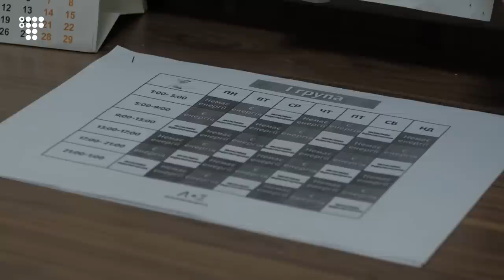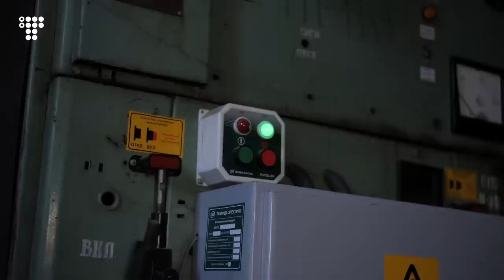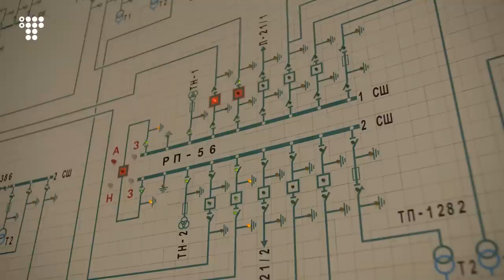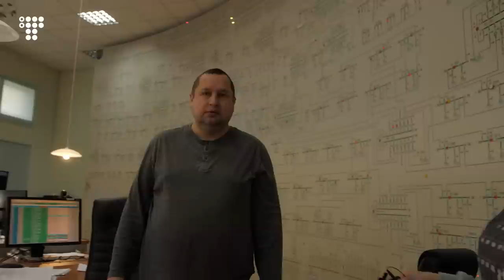«Коли ви приїдете і вимкнете світло сусіду?». Будні енергетиків після обстрілів електропідстанцій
Часом через скарги сусідів на сусідів енергетикам доводиться  «вручну» переводити на інші мережі будинки, щоб там теж зникало світло.
Проте частіше на такі скарги не можна відреагувати відключенням, якщо фізично неможливо конкретний будинок перевести на інші мережі. До того ж інші мережі теж можуть не витримати додаткового навантаження.
hromadske провело день з енергетиками «Львівобленерго».
Наша журналістка Мар'яна П'єцух побувала в кол-центрі, куди скаржаться на сусідів, у диспетчерській, звідки йдуть команди на вимкнення та ввімкнення світла, а також виїхала з бригадою електромонтерів, які, щоб не було скарг від сусідів, вимушені вручну вимикати частину житлових будинків, які живляться від однієї розподільчої станції з об'єктами критичної інфраструктури.